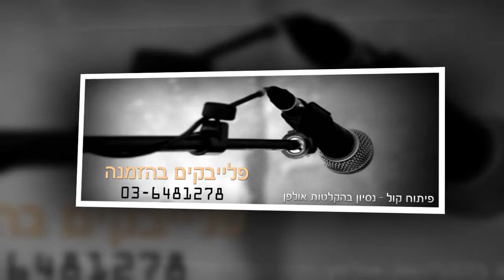לידור יוספי - הדרך מתמשכת - להזמנת פלייבק איכותי 03-6481278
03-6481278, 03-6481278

רוצים לקבל פרטים על הפקת סינגל משלכם ? כנסו לדף

קליפ חתונה - קליפ בר מצווה - קליפ יום הולדת

חתונה - ברית - בר מצווה

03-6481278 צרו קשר